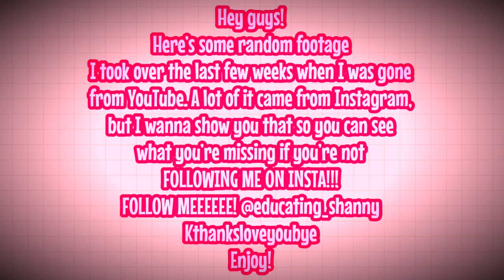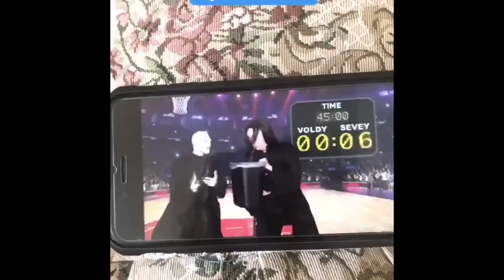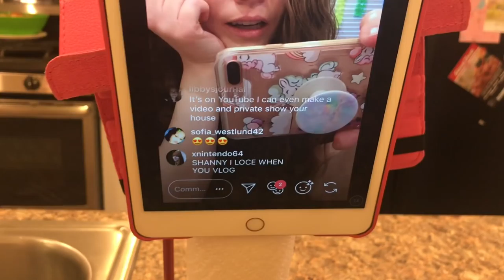Random Footage from the Last Couple of Weeks!!